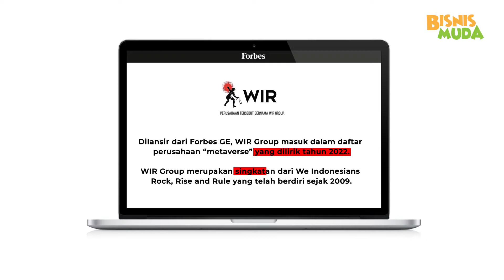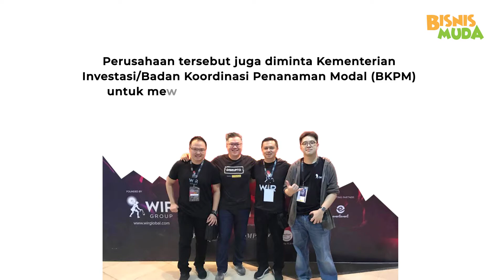Ternyata, Indonesia Punya Perusahaan ‘’Metaverse’’!